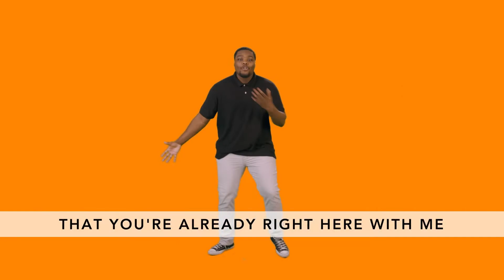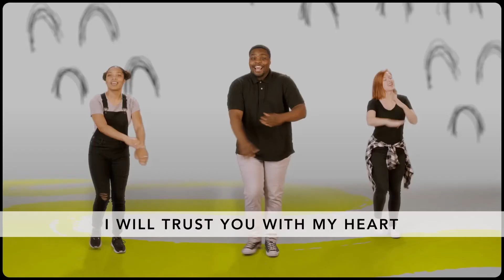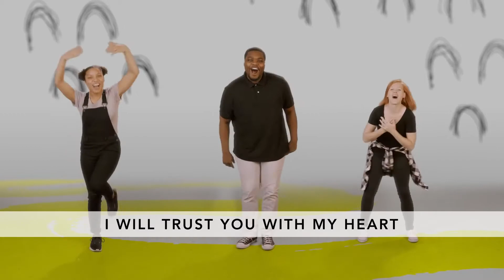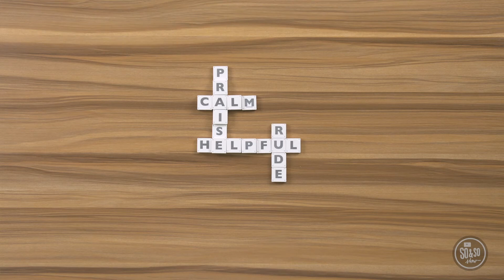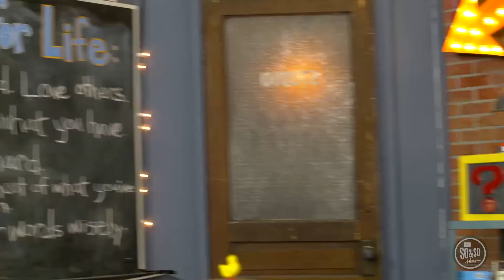Mission Kids Sunday Service | 1.31.21